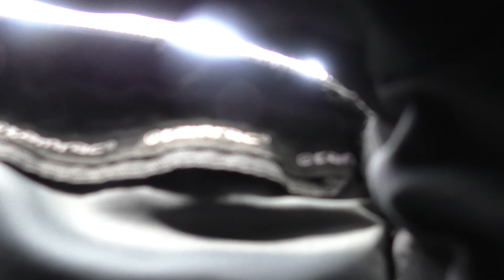Wedding part III